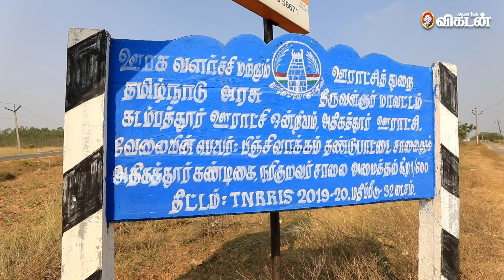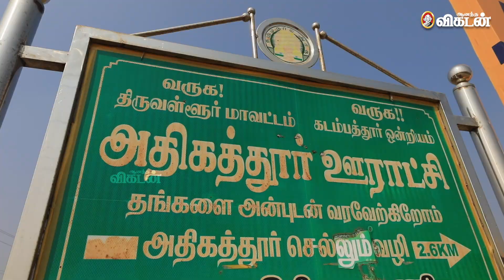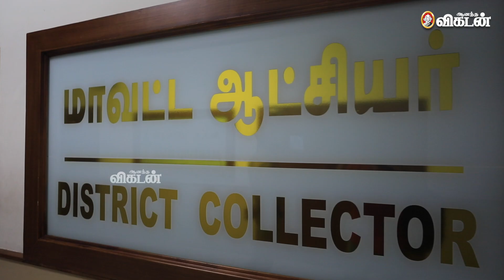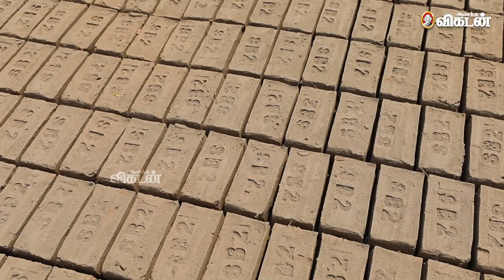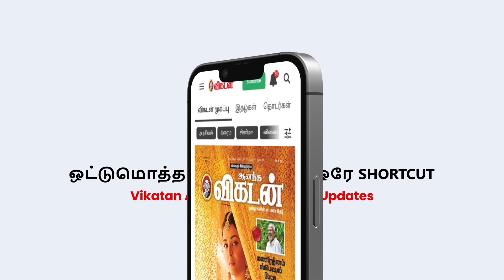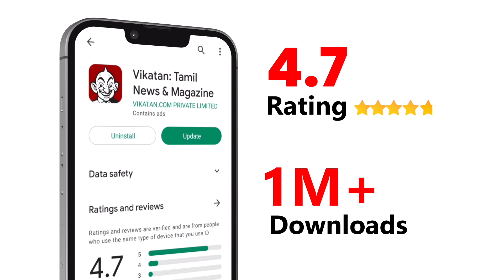"இறந்த குழந்தையைப் புதைக்கக்கூட விடலே..." |கொத்தடிமையில் இருந்து மீண்டு முதலாளிகளானவர்களின் கதை.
The Video is out, the untold story of Bonded Laborer's of Tamil Nadu is captured in this video . A story that shows a Pain full Life Of how humans are treated by humans.

CREDITS
Camera - C. Vignesh
Edit - Sree Raj
Producer - Sowmiya